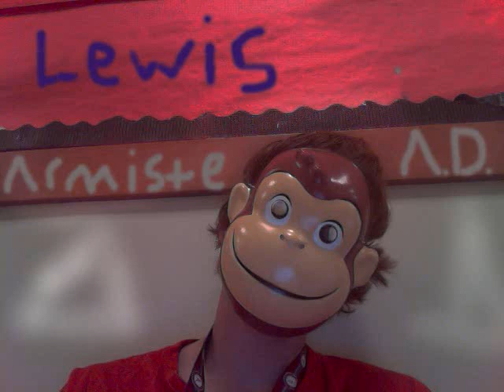Lewis Armistead - Why So Serious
by Lewis Armistead